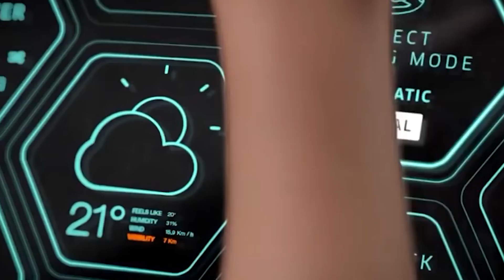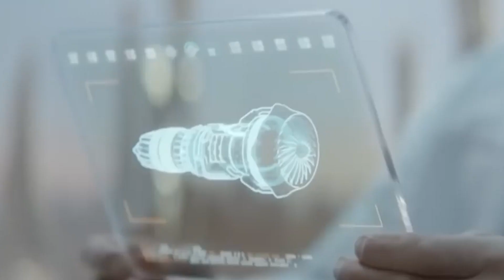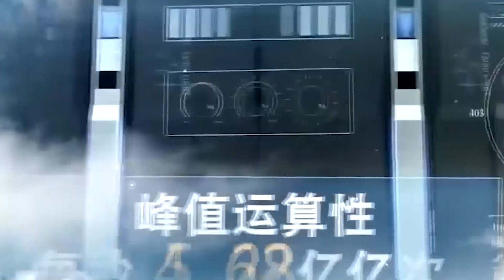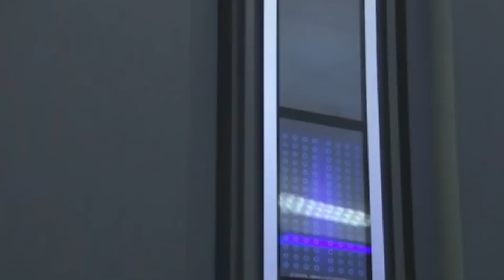Ина Май Джар - Цивилизация Будущего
Ина Май Джар  - Мастер по Фейн Шуй .
28 -летний опыт  Академии „Май Джар
 по восстановлению и  гармонизации   собственного дома, квартир, комнат,
методом  Вритра (древнее фракийские  традиции);
- целительская  техника „Космическая каллиграфия“( на основе древней традиции)
- автор методики „Хорофей“ – целительство, радиестезия и прогностика на основе  местных болгарских традиции (бабушка Ванга, Вера Кочовска, Слава Севрюкова).